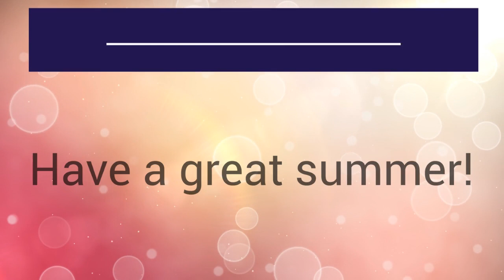Gorham High School Student Recognition 2020